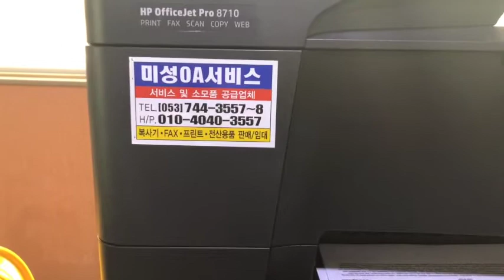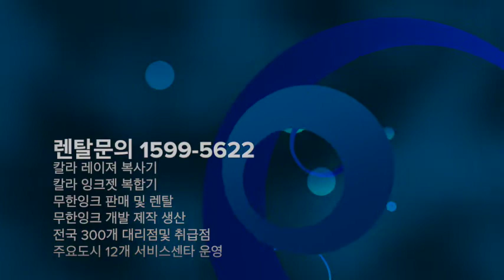[IBLOCK] hp8710/7740 체인시스템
체인시스템이 적용된 hp8710/7740 장비에서 헤드와 카트리지를
교체 하는 영상 입니다.

헤드와 칩은 바로 교체 하시구요. 카트리지는 외부 차단벨브를 통해
잉크를 싹비워낼수도있고 카트리지 교체후 잉크를 가득 체울수도
있습니다.

이 모든 작업은 현장에서 가능 하십니다.